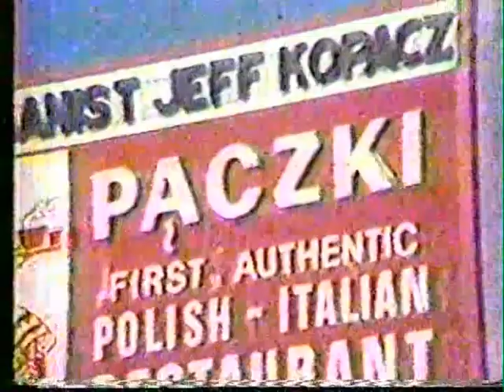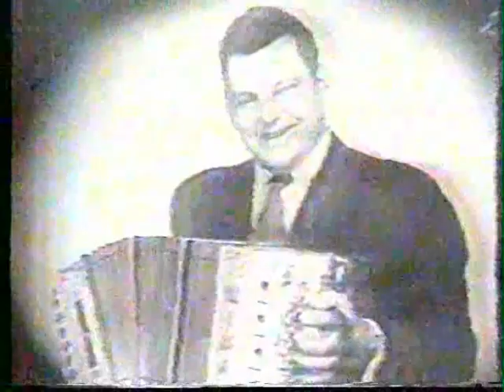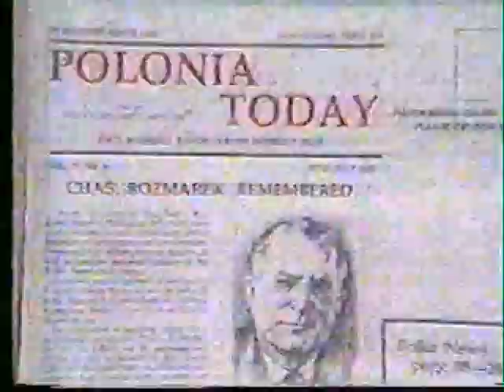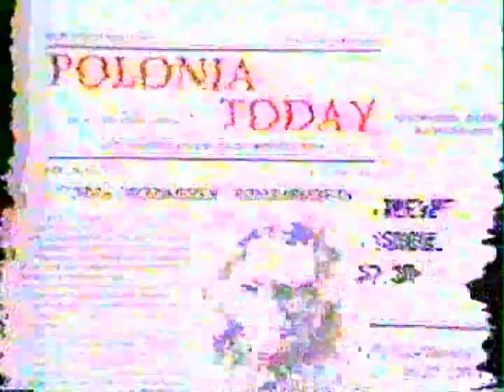WCIU TV Polonia Today Chicago's Rubber Band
Channel 26 Polonia Today with music of The Rubber Band